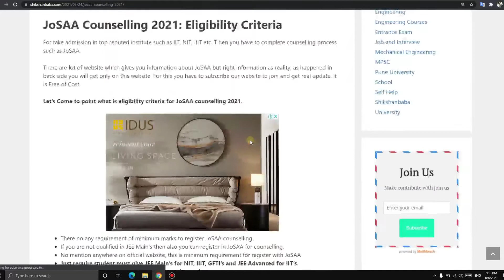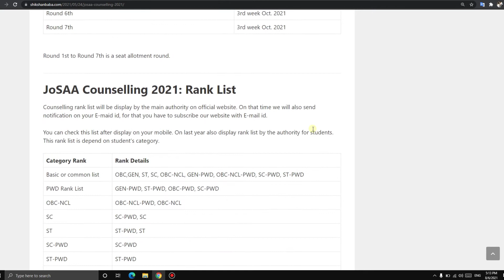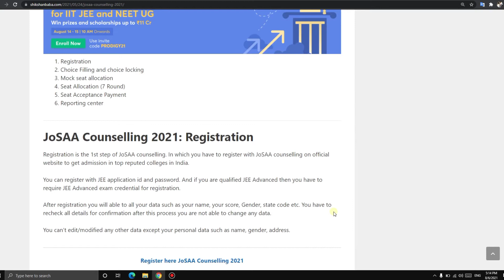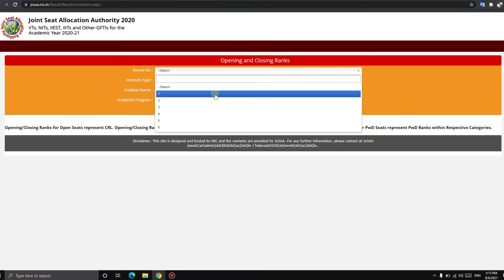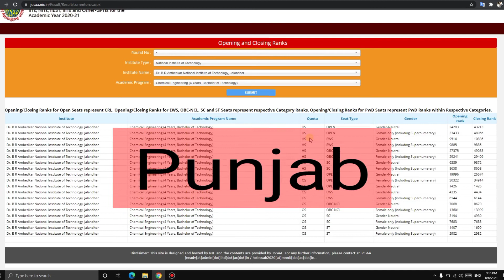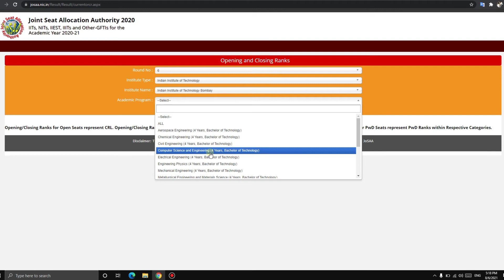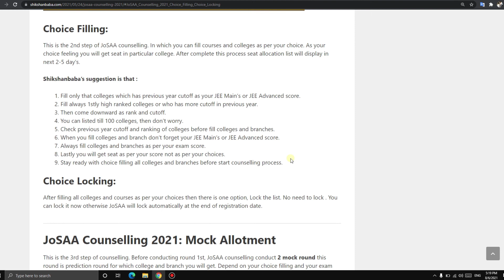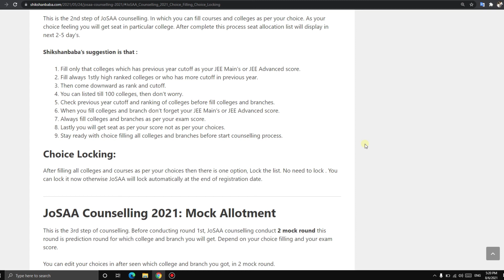How To Check Cutoff 🤔 of Previous Year of Engineering Colleges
Video About:
is video me hum bat karne wale he ki How To Check Cutoff 🤔 of  Previous Year of Engineering Colleges. check previous year cutoff of engineering colleges for choice filling in josaa counselling process.

Video Section:
00:00 Introduction
01:23 Website of check previous year cutoff

Cover Topics:
IIT cut off 2020
IIT cut off 2021
JEE Advanced 2021 cut off
IIT Madras cutoff
IIT Kanpur cutoff
IIT Bombay cutoff
IIT Indore cutoff
IIT Roorkee cutoff
IIT Tirupati cutoff
IIT Hyderabad cutoff
IIT Guwahati cutoff
IIT Kharagpur cutoff
IIT Varanasi cutoff
IIT Ropar cutoff
IIT Mandi cutoff
IIT Dhanbad cutoff
IIT Goa cutoff
IIT Gandhinagar cutoff
IIT Bhubaneswar cutoff
IIT Patna cutoff
IIT Dharwad cutoff
IIT Jodhpur cutoff
IIT Bhilai cutoff
IIT Palakkad cutoff
IIT Jammu cutoff
IIT Delhi cutoff
NIT Allahabad cutoff
NIT Bhopal cutoff
NIT Calicut cutoff
NIT Hamirpur cutoff
NIT Jaipur cutoff
NIT Jalandhar cutoff
NIT Jamshedpur cutoff
NIT Kurukshetra cutoff
NIT Nagpur cutoff
NIT Rourkela cutoff
NIT Silchar cutoff
NIT Karnataka cutoff
NIT Warangal cutoff
NIT Durgapur cutoff
NIT Srinagar cutoff
NIT Surat cutoff
NIT Trichy cutoff
NIT Patna cutoff
NIT Raipur cutoff
NIT Agartala cutoff
NIT Arunachal Pradesh cutoff
NIT Delhi cutoff
NIT Goa cutoff
NIT Manipur cutoff
NIT Meghalaya cutoff
NIT Mizoram cutoff
NIT Nagaland cutoff
NIT Puducherry cutoff
NIT Sikkim cutoff
NIT Uttarakhand cutoff
NIT Andhra Pradesh cutoff

➥  Credits:
If any photos and videos used by me in this video then all credits will goes to that particular owner of that photos and owner.